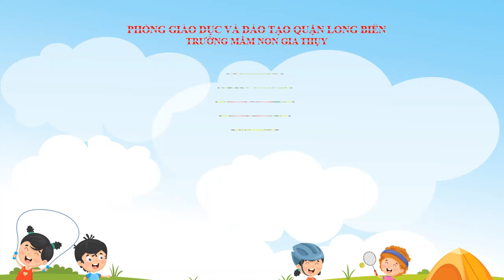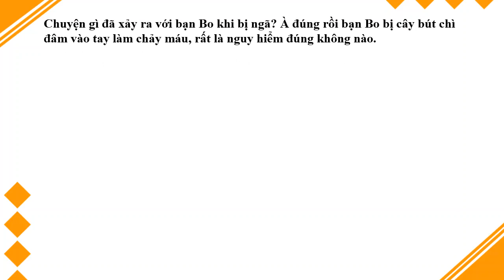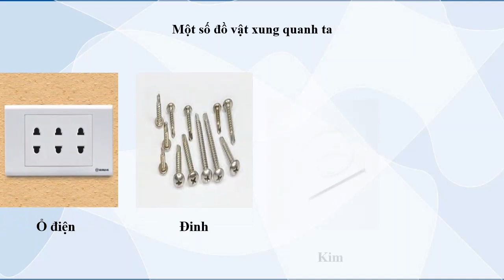Kĩ năng sống - Dạy trẻ tránh xa những vật gây nguy hiểm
Mầm non Gia Thụy - Long Biên - Hà Nội